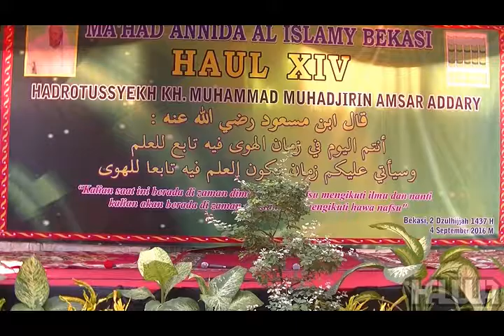Burdah - Haul Ke-14 KH.M.Muhajirin Amsar Addaary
Pondok Pesantren Annida Al Islamy Bekasi.
Ma'had Annida Al Islamy Bekasi.
MA. Annida Al Islamy Bekasi.
MTs. Annida Al Islamy Bekasi.
STIT Al Marhalah Al 'Ulya.